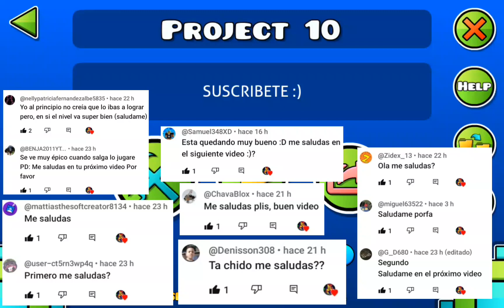Día 74 colocando 10 objetos hasta crear un nivel